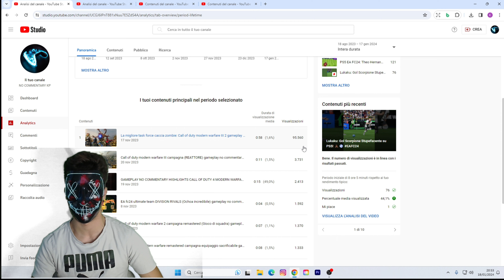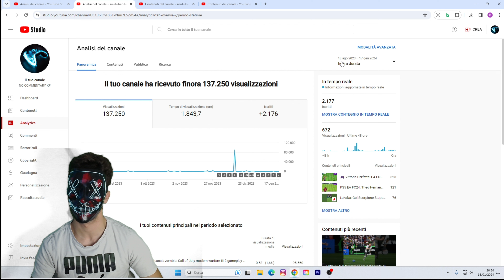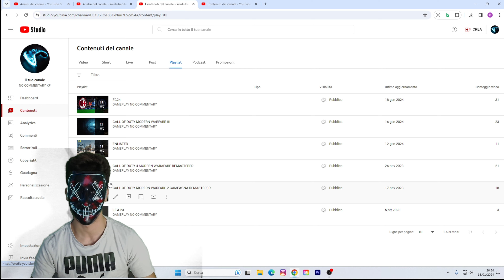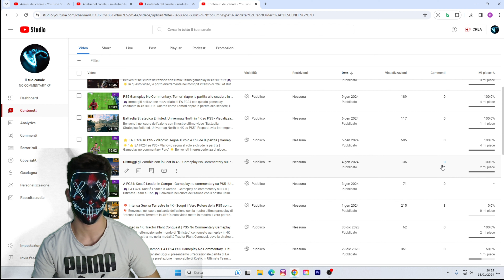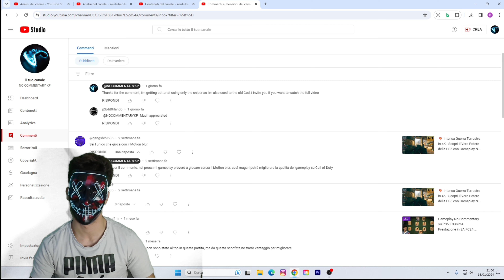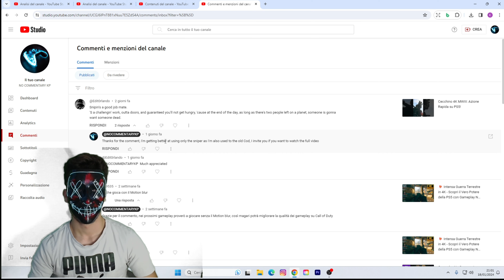Maschera On/Off: La Verità Dietro i Miei Gameplay!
Benvenuti nel cuore del mio canale di gaming! In questo video speciale, vi porto dietro le quinte della mia avventura su YouTube. Scoprite come ho trasformato la mia passione per i videogiochi in una realtà entusiasmante, e cosa si cela dietro la maschera che ho indossato finora.

🔍 Cosa troverai in questo video: Il Mio Viaggio su YouTube : Dall'inizio fino a oggi, vi racconto come è nato e cresciuto il mio canale. Maschera On/Off : Scoprirete perché ho scelto di utilizzare una maschera e cosa significa per me. Momenti Salienti dei Gameplay : I migliori momenti dei miei gameplay, con una spiegazione di ciò che li ha resi così speciali. Sfide e successi : Condivido con voi le sfide che ho affrontato e i successi che ho raggiunto.

📢 Perché Dovresti Guardare Fino alla Fine: Una Sorpresa Unica : Una rivelazione esclusiva vi aspetta alla fine del video! Consigli per Aspiranti YouTuber Gamer : Condivido alcuni consigli per chi vuole iniziare o migliorare il proprio canale di gaming.

Mettimi piace se hai apprezzato il viaggio. Commenta con le tue opinioni o domande; mi piace interagire con voi! Condividi il video con gli amici e sui social media per supportare il canale.